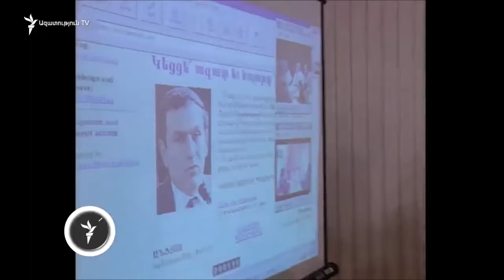26 սեպտեմբերի, 1997 թ / September 26, 1997